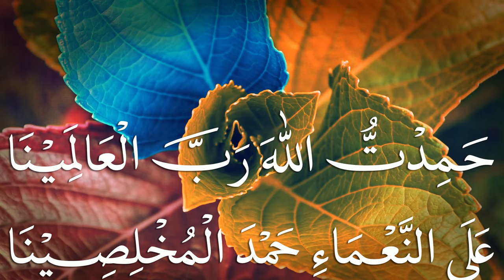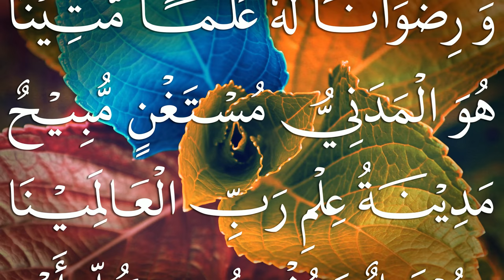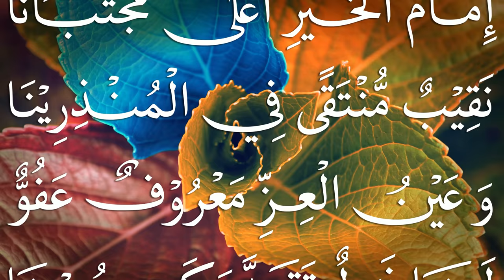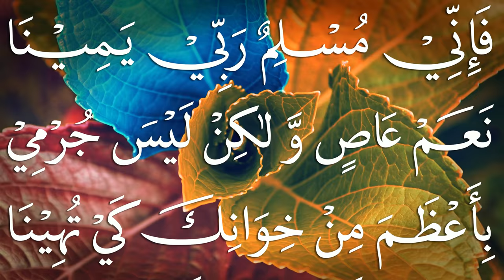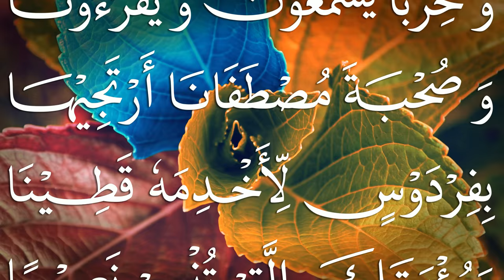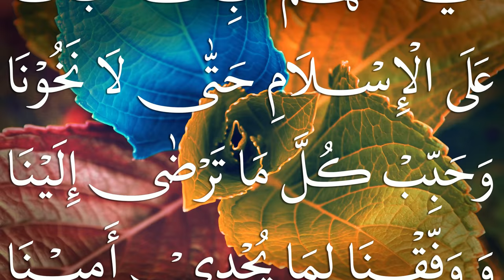Qaseeda Husna in praise of Muhammad (PBUH) with Beautiful Voice - New Video 2017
The Famous Qaseedah Husna of Shaikh-ul-Hadith Hazrat Maulana Muhammad Musa Roohani Bazi (RA) with amazing voice. Shaikh Muhammad Musa was an exceptional Islamic scholar who wrote more than two hundred books on Tafseer, Hadith, Fiqh, Usul, Sarf, Nahve, History, Mantiq, Philosophy, Astronomy etc. He died on 19th October 1998 in Lahore Pakistan and when he was buried a perfumed smell started from his grave and it spread in the whole graveyard and the surrounding areas. This perfumed smell continued for several months. Thousands of people witnessed that heavenly fragrance. In this mubarak Qaseeda shaikh has quoted more than 500 authentic names of the Prophet Muhammad (صلى الله عليه وسلم) in the form of prayers (Dua). Tens of thousands of people and Islamic scholars around the globe recite it daily as a Wazeefah and Dua for their hajaat as a prayer. Start reading this Qaseeda daily and within 3-4 days you will clearly feel and observe its barakah and its benefits in your all jobs and activities. This video is prepared by Jamia Muhammad Musa Albazi, Alqalam Foundation, Lahore, Pakistan. An Islamic organization under the supervision of Maulana Muhammad Zubair Albazi ibn-e-Maulana Muhammad Musa Roohani Bazi.

Below are the download links for the PDF files of Qaseeda Husna in different styles and fonts

Download links for the PDF files of Qaseeda Tooba in different styles and fonts